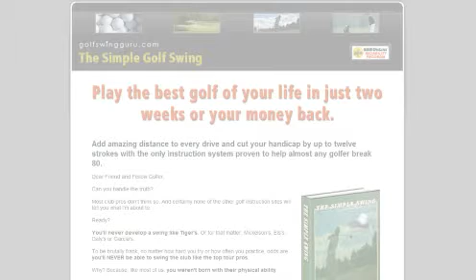The Simple Golf Swing - Golf Tips To Better Your Game In Two Weeks Guaranteed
- Can you handle the truth?

Most club pros don't think so. And certainly none of the other golf instruction sites will tell you what I'm about to.

Ready?

You'll never develop a swing like Tiger's. Or for that matter, Mickelson's, Els's, Daly's or Garcia's.

To be brutally frank, no matter how hard you try or how often you practice, odds are you'll NEVER be able to swing the club like the top tour pros.

Why? Because, like most of us, you weren't born with their physical ability.

Besides, each of the big-money pros has a swing that's unique to his (or her) physique. It's hardwired into the DNA. That's how they got to be big-money pros.

Does that mean you'll never play better than you play right now? That you're doomed to be a duffer? The butt of countless jokes from your buddies? A study in frustration?

No! Nein! Nyet! Non!! No way!

Because there's another, more important truth.